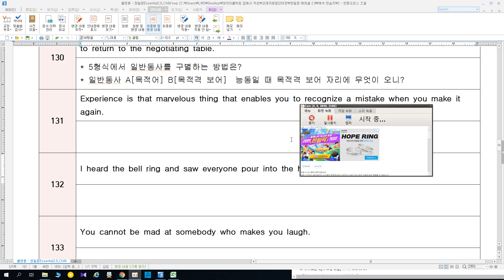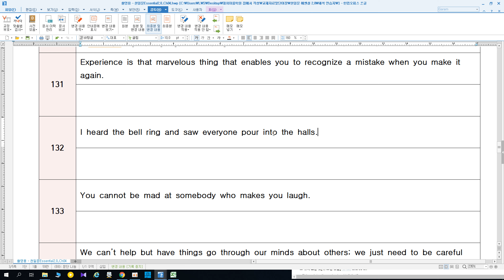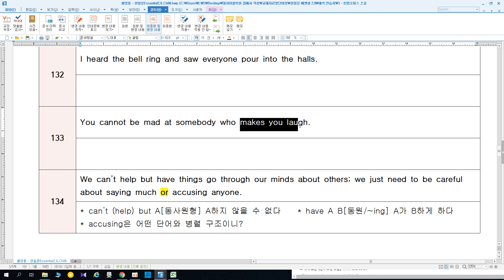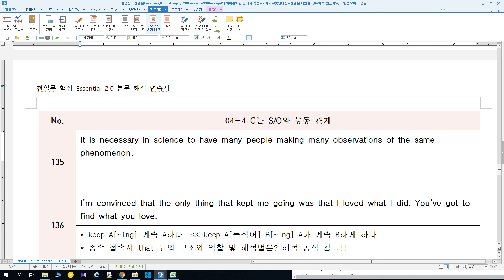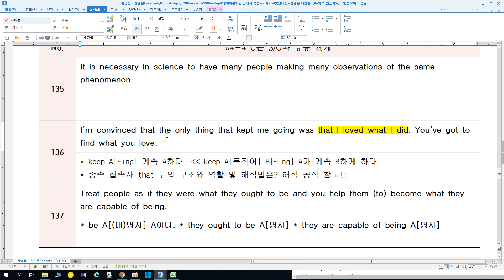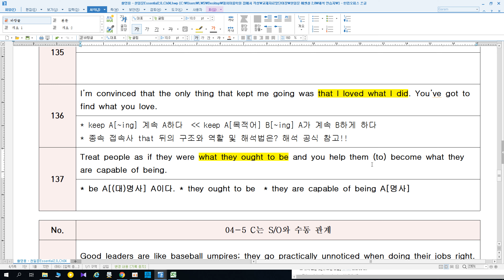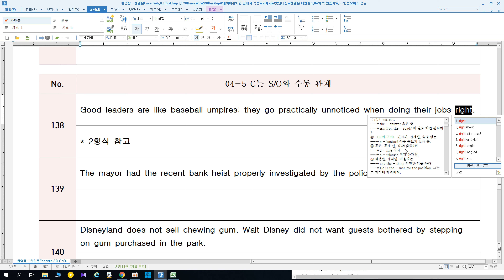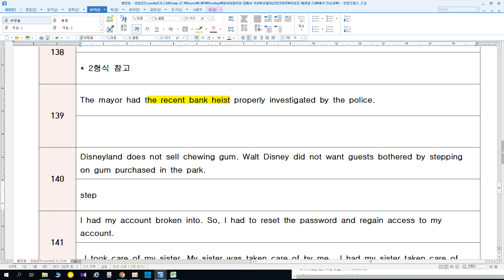천일문 이센셜 131~140번(14분)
천일문 에센셜 2.0 10문장씩을 설명하는 동영상입니다. 질문은 댓글 남겨주세요~